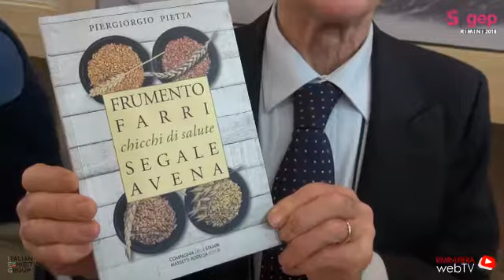Italmill - Piergiorgio Pietta, autore di “Frumento farri chicci di salute segale avena”.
Piergiorgio Pietta, docente di Biochimica Nutrizionale all'Università degli Studi di Brescia e dirigente di ricerca del CNR, autore di “Frumento farri chicci di salute segale avena”.